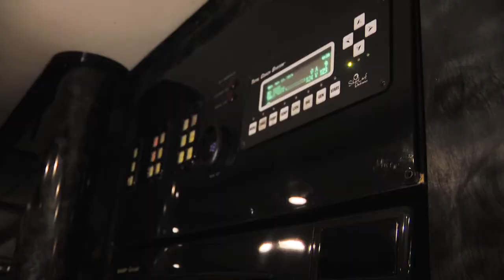Grand Prix Pads: Max Chilton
When you spend the month of May in Indianapolis, you need a place to hang your hat. For Max Chilton and his wife, Chloe, that place is the former motor coach of Dale Earnhardt Junior.